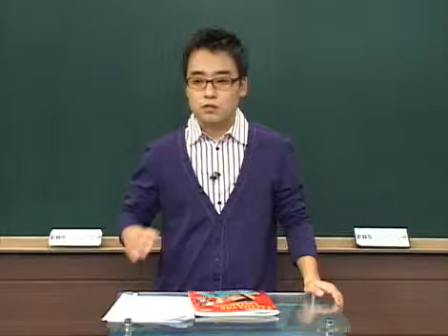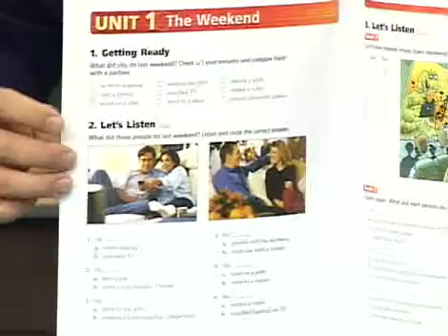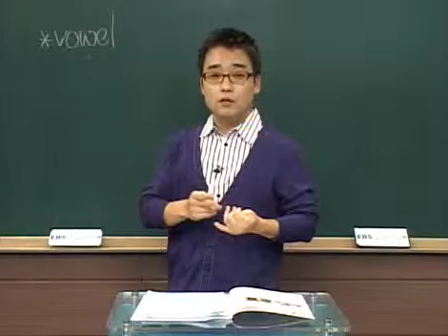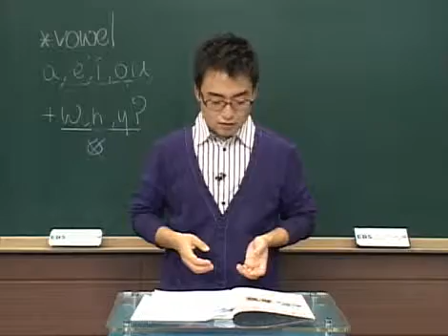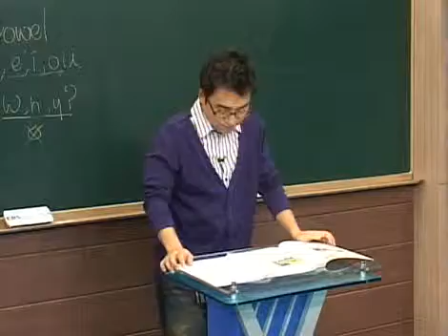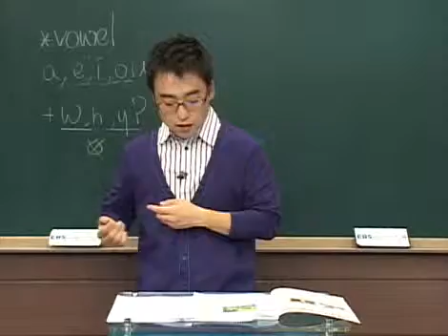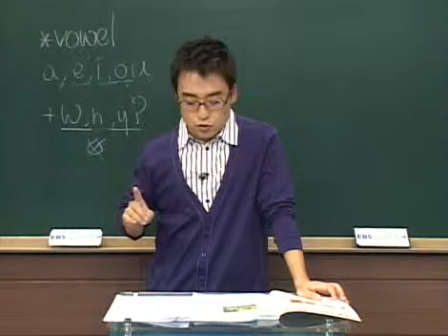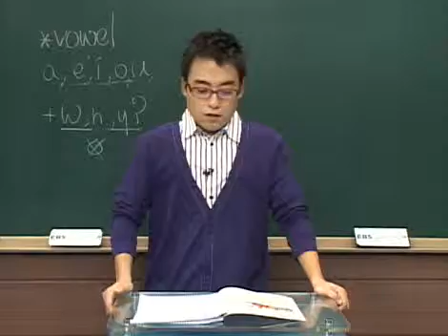Oxford 청취 32 Tactics For Listening Developing STEP1 #01